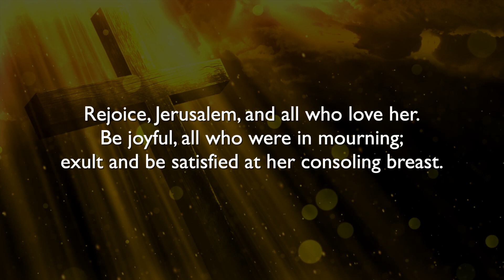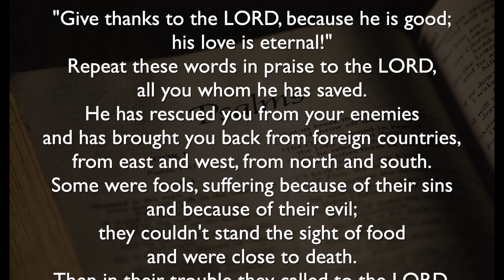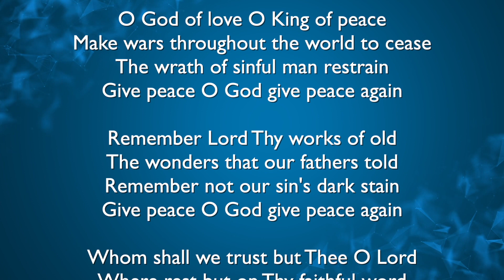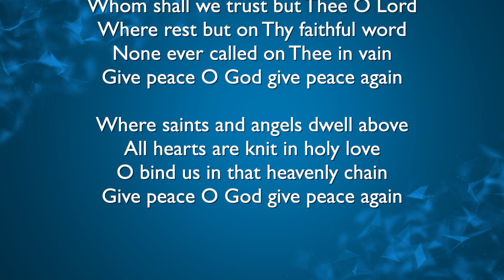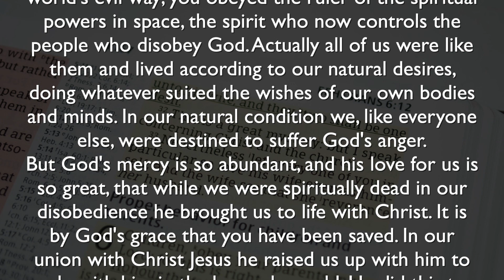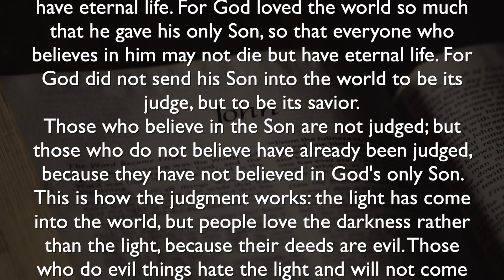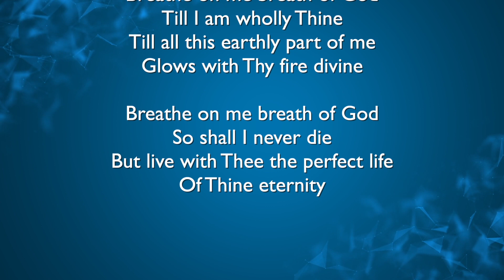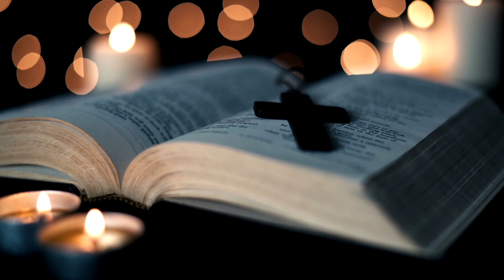Mar 14th Worship at St. John's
COPYRIGHT

St. John’s wants to honour the work of artists.  We have worked hard to be sure that anything we use in our services is permitted.  As part of our responsibility we have purchased licences through CCLI and a subscription to Envato Elements (see below).
Please provide the details of the concern with information concerning who owns the copyright to the material in question.

The Streaming Plus License allows the use of certain Master Recordings of artists (including backtracks and other items) for worship purposes.